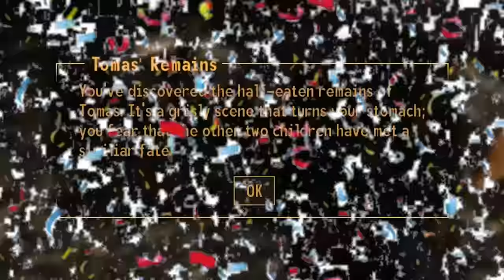Fallout New Vegas but with no context #6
Best moments of the Robot Hope era (episodes 41-60).

Music also includes a variant of the Attack on Titan theme.
Original by Linked Horizon